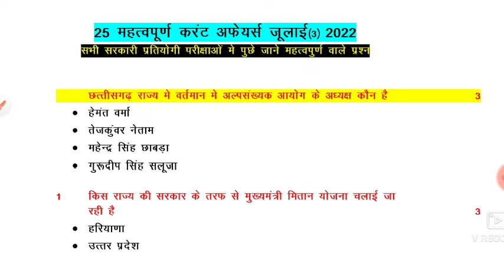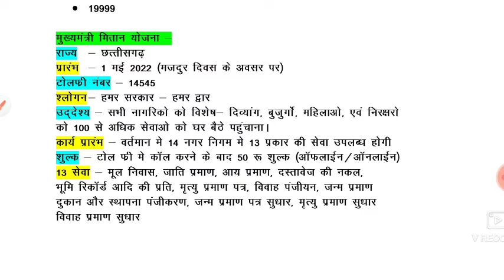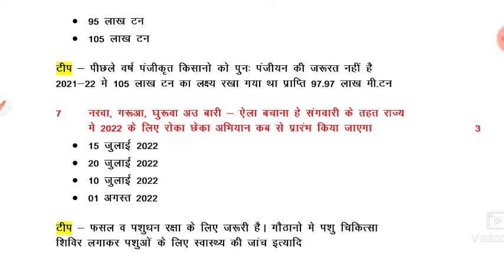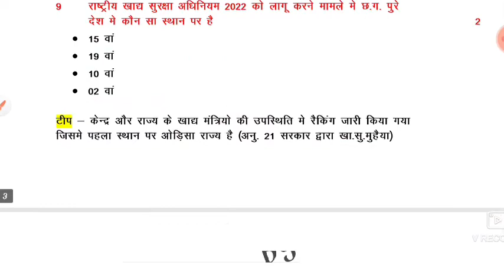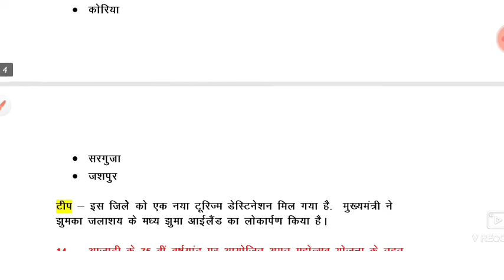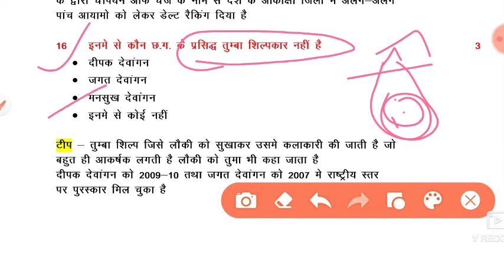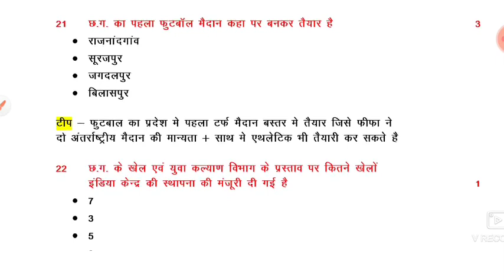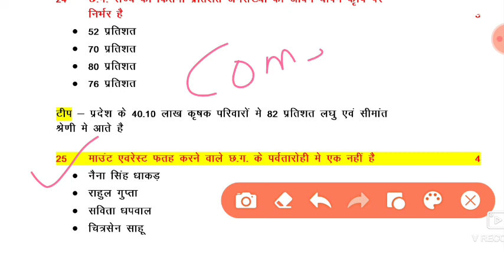छत्तीसगढ़ करंट अफेयर्स 2022, CG current affairs 2022, today current affairs, SUB INSPECTOR bharti,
in hindi
today current affairs
2022
today current affairs
pdf
टुडे करंट अफेयर्स इन
हिंदी पीडीएफ
हिंदी
today current affairs
in english
today current affairs
in telugu
today current affairs
pdf in hindi
today current affairs
in tamil
today current affairs2022,
Jun current affairs,
cu

IOSTAL wardarn vacancy
hostel warden vacancy
2022 chhattisgarh
hostel warden vacancy
2022 chhattisgarh
syllabus
hostel warden vacancy
2022 rajasthan
hostel warden vacancy
2022
hostel warden vacancy
2022 telangana
hostel warden vacancy
2022 chhattisgarh new
update
hostel warden vacancy
2021 chhattisgarh
hostel warden vacancy
2022 chhattisgarh salary
hostel warden vacancy
2022 chhattisgarh class
hostel warden vacancy in
rajasthan
maths education by rupesh sir,

HOSTAL wardarn S
4G
hostel warden syllabus
hostel warden
syllabus
2022

HOSTAL wardarn
hostel warden vacancy
2022 chhattisgarh
hostel warden
hostel warden
classes
syllabus
hostel warden exam
question daily current affairs
current affairs today
current affairs
latest news
general knowledge
gk
general awareness
current gk
current
daily current affairs news
current issues
current affairs2022
sports tak
cgl
chsl
utkarsh classes
current news
rrb
news today
kumar sir live
akshay sir
utkarsh classes in hindi
live today
utkarsh classes channel
nirmal sir live
utkarsh update
utkarsh news
utkarsh livefrom classroom
utkarsh courses
utkarsh latest news
digital education
utkarsh
utkarsh live
ias
utkarsh app
ibps
july 2022 current affairs
ssc
today's current affairs
mts
sbi
gk question
adda247
trending news
breaking news
live news
ashish gautam current affairs
pm modi
railway
upsc
next exam current affairs
rrb clerk
current affairs important questions
ibps rrb
indresh rc
bank
tech news
pet
ntpc
26 july current affairs
currentaffirs quiz
tslprb
aee
hindu currentaffairs
aeo
jl
current affairs daily
nda preparation
bank exam
2022 current affairs
april'22
jul'22
ras
uppcs
railways
करंट अफेयर्स
nda
cds
steno
ifs
ips
b.ed
ugc net
court
parcham
lic
government exams
competitive
mp current affairs 2022
sarkari
online class
daily ca feb'22
coaching
study material
pdf
fattafat series
adda247 16 july current affairs
mp current in hindi
madhya pradesh current affairs daily
mp current affairs 2021 in hindi
madhya pradesh current affairs monthly
mpdailycurrentaffairs
mpgk by shekhawat sir